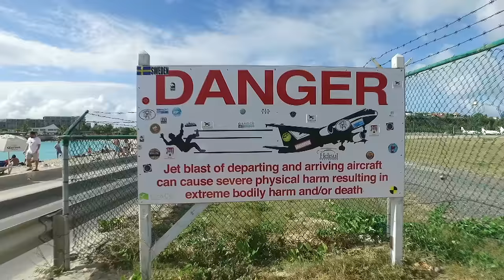The BBC Travel Show Saint Martin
Jet blasting TV Presenter/Reporter Greg McKenzie is in St. Martin for the BBC Travel Show May 2017 exploring Jet Blasting and the SXM Music Festival on the island.